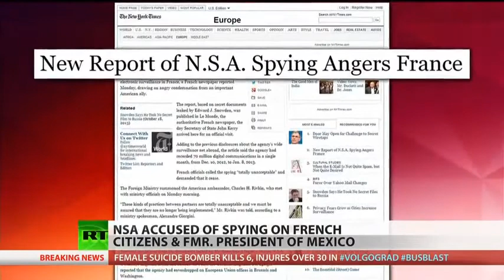NSA Starting Diplomatic Fires Around the World